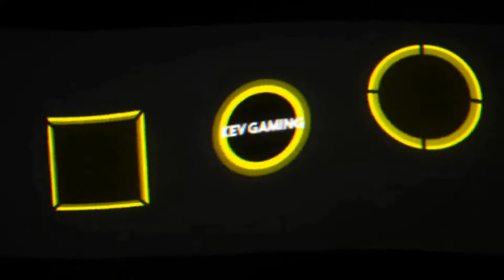Let's Play inFAMOUS Second Son #53 Gnade oder Bestrafung